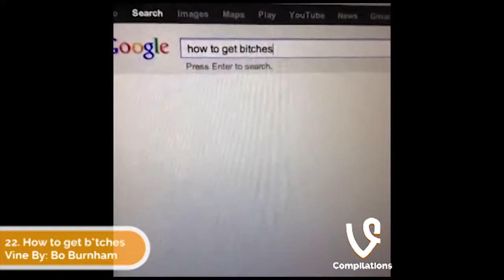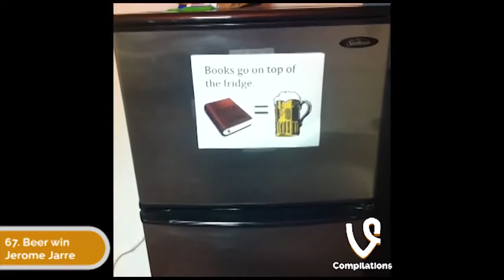Best of Vines Part 2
I do not own none of the clips shown.